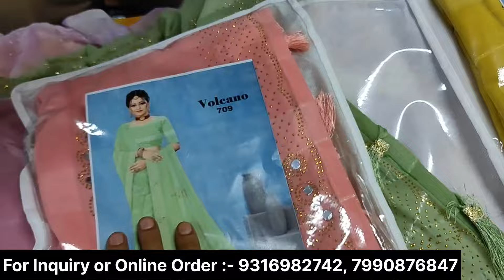धूम धाम से बिकेगी ये फैंसी साड़ियां हाई डिमांड 🤑| Fancy Desginer Saree Collection | Fancy Work Saree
Address:-
Shop no B-2002, 2nd Floor, New Textile Tower, Behind. T.T MARKET, Ring Road, Surat-395002

desclaimer:-
Hmara Motive Only information Dena hai
Hamara kisi bhi Company ya Shop se koi Relation nhi hai
So Agr aap hmare channel ke Madhyam se unse judte hai to wo apki jimmedari hai ki aap unse kese deal krte hai

search for
sareemanufacturer
sareemarket
sareemanufacturersurat
surattextilemarket
Saree wholesale
Wetless saree
Work saree
Print saree
Cotton saree
Silk saree
Bridal saree
Surat saree
Surat lot shot
sareemanufacturer
sareemarket
sareemanufacturersurat
surattextilemarket
Market point
Saree wholesale
Wetless saree
Work saree
Print saree
Cotton saree
Silk saree
Bridal saree
Surat saree
Surat lot shotCutpiece wholesaler Surat
designer fabric
fabric Wholesaler
cutpiece market
printed sarees
work sarees
bridal saree